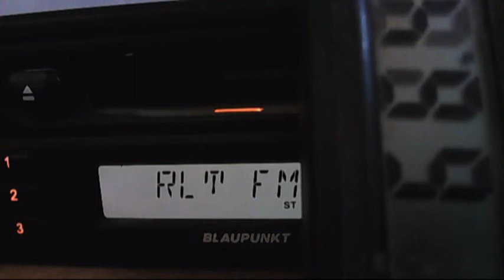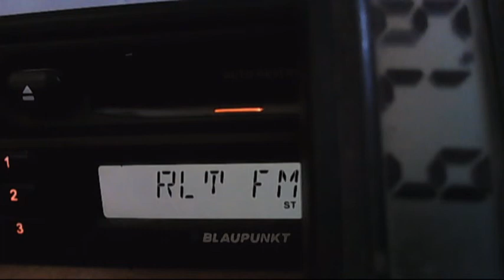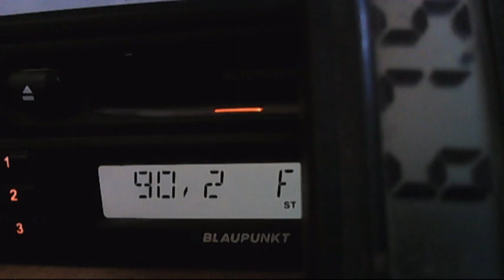live variation signal. local 90,2 14:15